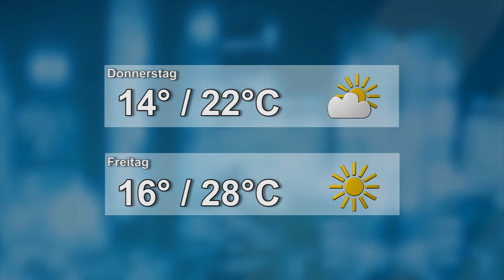Wetter für den 27.06.2018 - LAUSITZWELLE